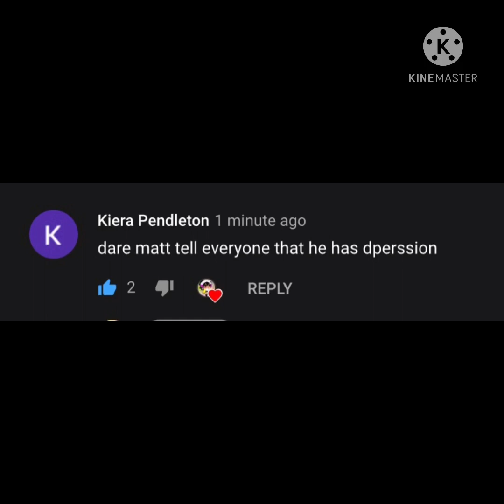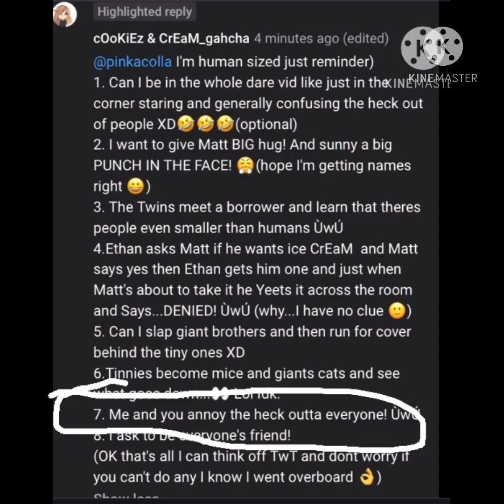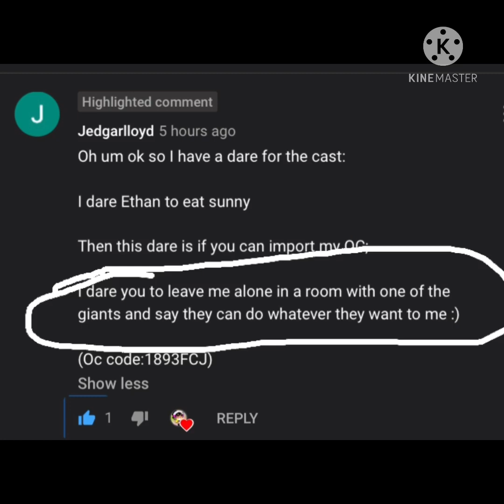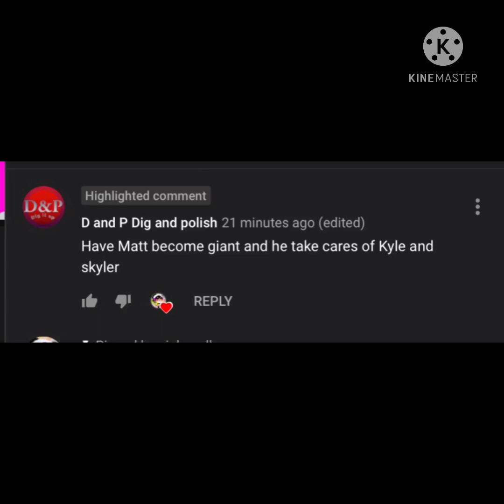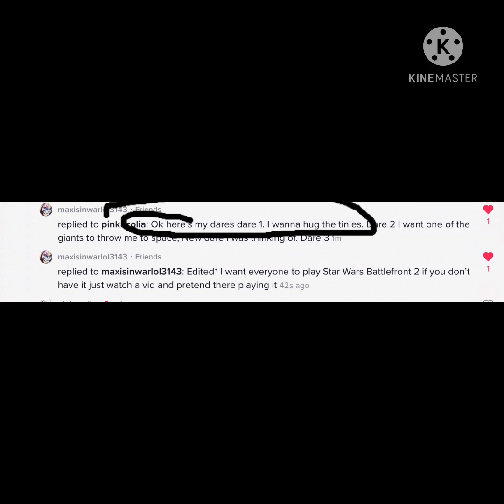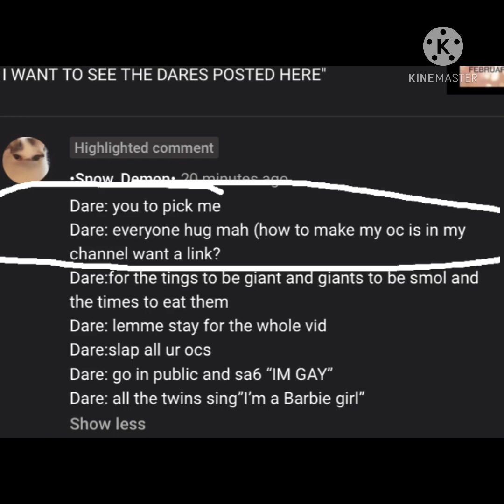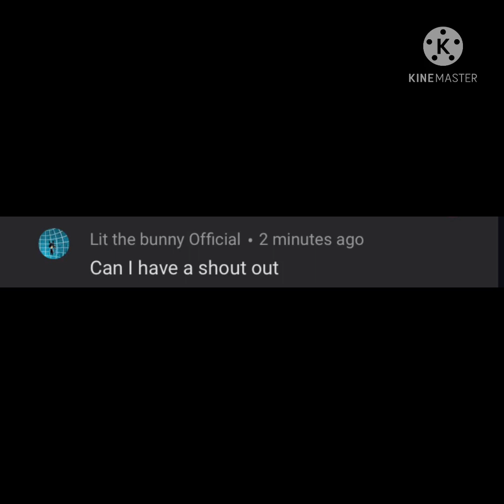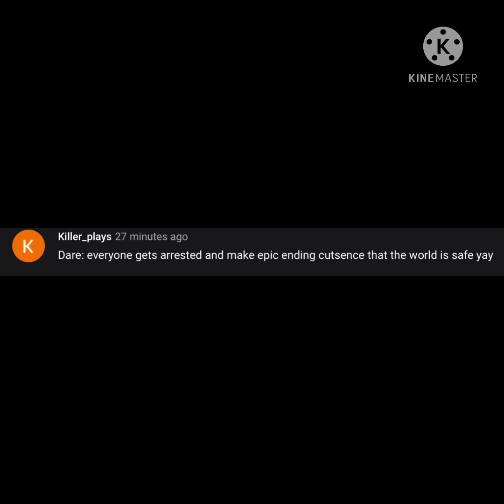Tiny Twin Dare Video (pt.3) (Flash Warning) (Vore Scenes) Please Read Pinned Comment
Thank you for all the love 💕! (I’m gonna take a break)

Credits

Do you wanna go there?
(Sound from a girl’s TikTok)

Follow Max!
maxisinwarlol3143